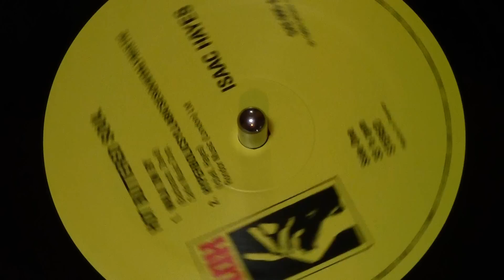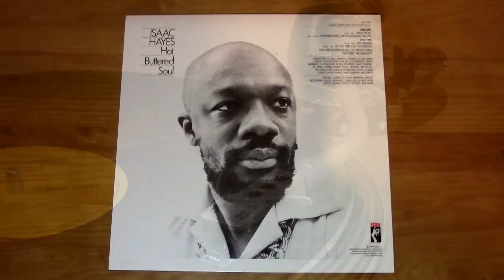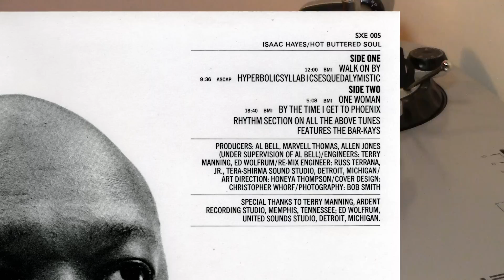ISAAC HAYES - Walk On By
From the 1969 Lp "Hot Buttered Soul": Walk On By